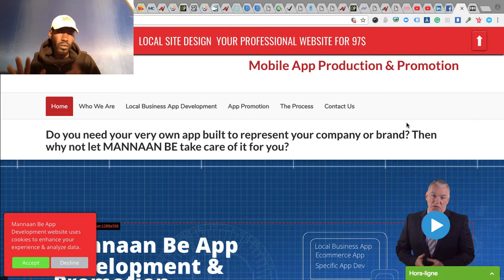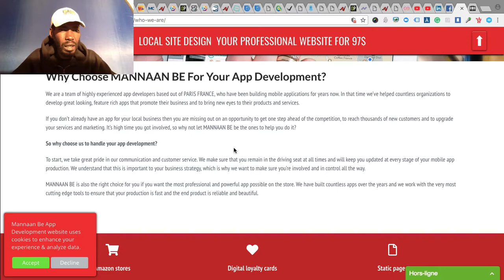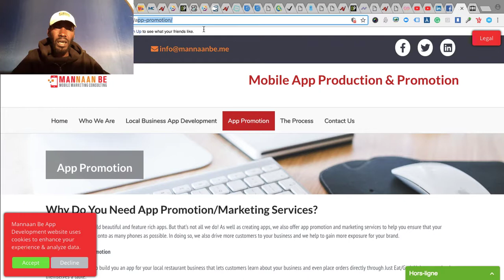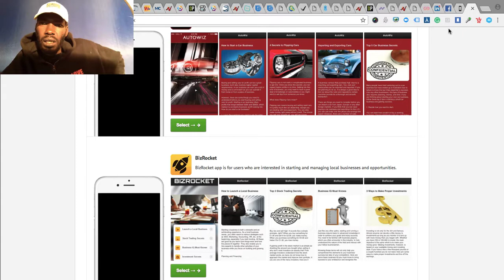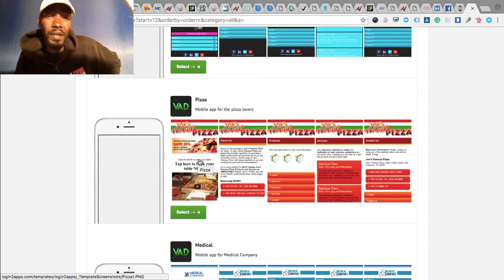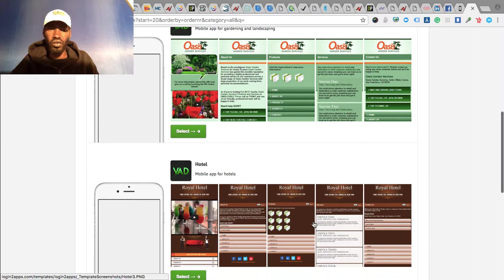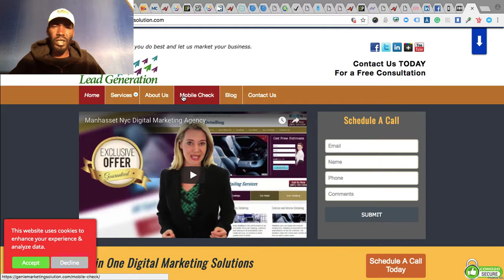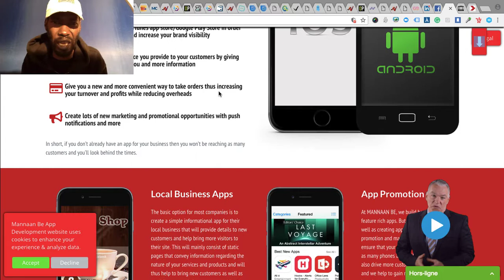Mannaan Be App Development And Promotion By M Wade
We are a team of highly experienced app developers based out of PARIS FRANCE, who have been building mobile applications for years now. In that time we’ve helped countless organizations to develop great looking, feature rich apps that promote their business and to bring new eyes to their products and services.

If you don’t already have an app for your local business then you are missing out on an opportunity to get one step ahead of the competition, to reach thousands of new customers and to upgrade your services and marketing. It’s high time you got involved, so why not let MANNAAN BE be the ones to help you do it?

So why choose us to handle your app development?

To start, we take great pride in our communication and customer service. We make sure that you remain in the driving seat at all times and will keep you updated at every stage of your mobile app production. We understand that this is important to your business strategy, which is why we want to make sure you’re involved and in control all the way.

MANNAAN BE is also the right choice for you if you want the most professional and powerful app possible on the store. We have built countless apps over the years and we work with the very most cutting edge tools to ensure that your production is fast and the end product is reliable and beautiful.